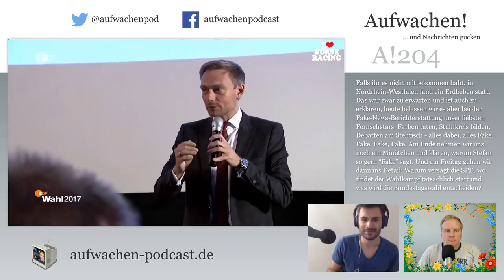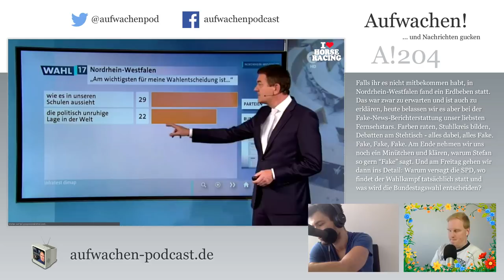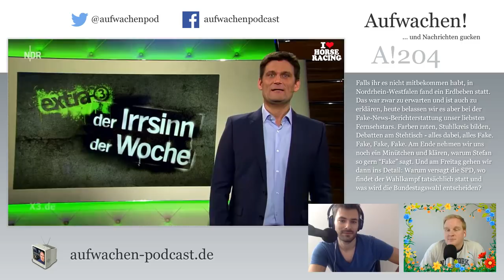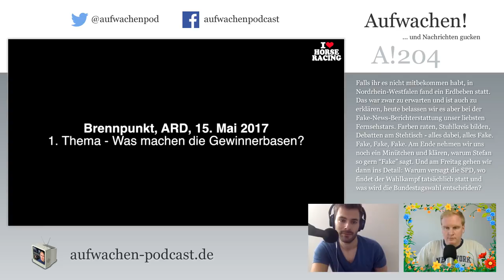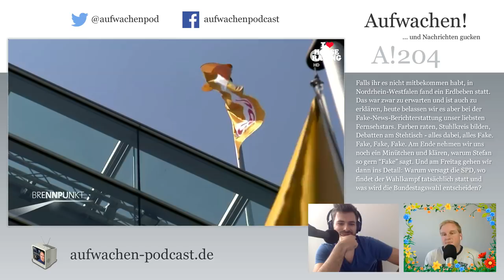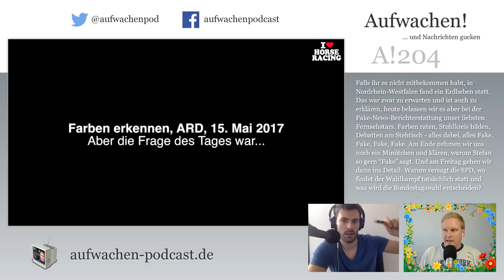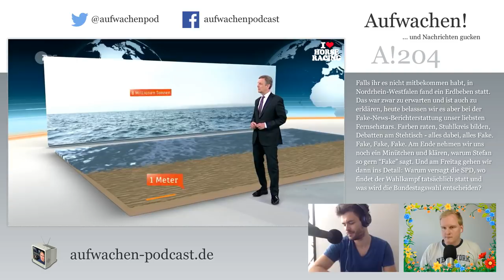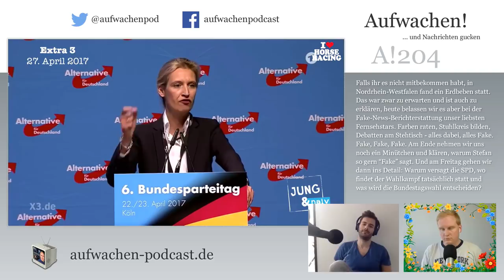Aufwachen #204: NRW-Wahlberichterstattung, Bundeswehr & republica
Falls ihr es nicht mitbekommen habt, in Nordrhein-Westfalen fand ein Erdbeben statt. Das war zwar zu erwarten und ist auch zu erklären, heute belassen wir es aber bei der Fake-News-Berichterstattung unser liebsten Fernsehstars. Farben raten, Stuhlkreis bilden, Debatten am Stehtisch – alles dabei, alles Fake. Fake, Fake, Fake. Am Ende nehmen wir uns noch ein Minütchen und klären, warum Stefan so gern “Fake” sagt. Und am Freitag gehen wir dann ins Detail: Warum versagt die SPD, wo findet der Wahlkampf tatsächlich statt und was wird die Bundestagswahl entscheiden?

00:00 Guten Morgen
01:28 Unterstützerdank
04:56 14. Juni Taron-Tag
07:03 ltw nrw
02:03:46 Bundeswehr
02:09:41 Große Koalition, kleine Fragen
02:11:51 Claus Kleber: Wir sind die Besten!
02:15:02 Trump feuert Comey, Kleber fragt Röller
02:26:29 Krims-Krams: 1 Gelbe Tonne pro Meter Strand & Jahr!
02:27:36 Republica: Irgendwas mit Fake News

Links:
- Weswegen der Verweis auf „Führungsschwäche“ das Problem der Bundeswehr nicht trifft. Die Skandale bei der Bundeswehr als ungewollte Nebenfolgen von Kameradschaftserwartungen